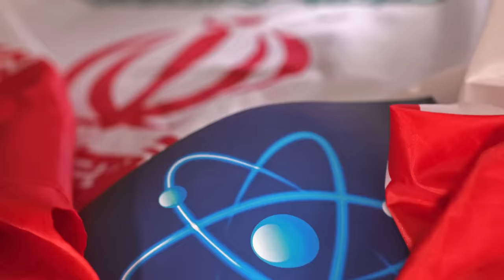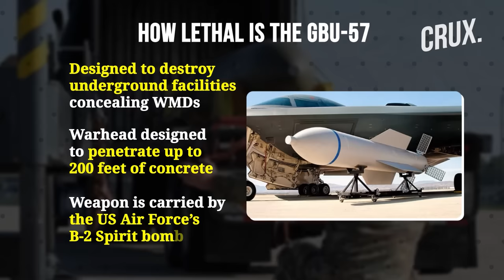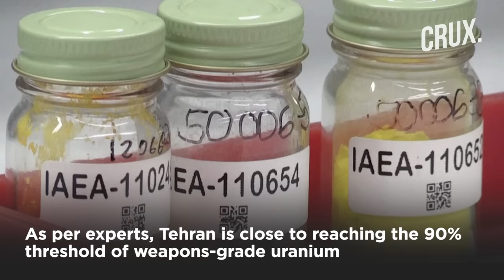Why US' Most Powerful Bunker Buster Bomb May Not Penetrate Iran's Latest Nuclear Facility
Recent satellite images show that Tehran is building a nuclear facility deep in the earth in Zagros mountains in central Iran. As per reports, the facility is likely beyond the range of a last-ditch United States weapon designed to destroy such sites.
The US had developed a bomb, known as the GBU-57, specifically to be able to destroy an earlier underground facility, at Fordow. However, experts say that the GBU-57 may no longer be enough to destroy Iran’s nuclear hideout in the Zargos mountains.

n18oc_world      n18oc_crux
0:00 INTRODUCTION
1:08 IRANIAN SITE BEYOND THE REACH OF US BUNKER BUSTERS?
3:13 IRAN CLOSER TO DEVELOPING A NUKE BOMB?
4:54 IRAN-WEST NUCLEAR DEAL IN LIMBO